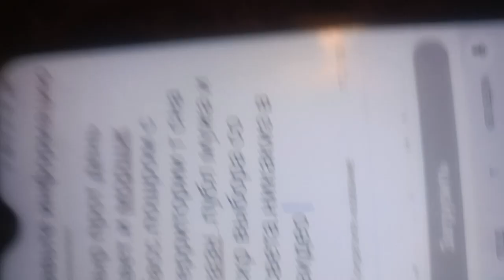28 сентября 2023 г.